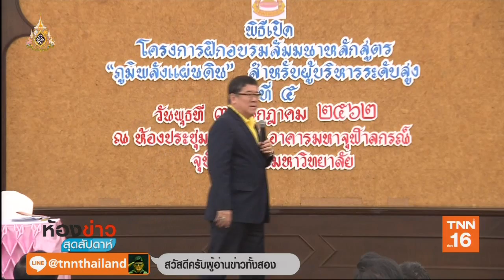จุฬาฯต้อนรับผู้บริหารหลักสูตร ”ภูมิพลังแผ่นดิน” รุ่นที่5 | 6 ก.ค.62 | TNN ห้องข่าวสุดสัปดาห์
ผู้บริหารและคณาจารย์ จุฬาลงกรณ์มหาวิทยาลัย จัดพิธีต้อนรับผู้เข้าอบรม หลักสูตร “ภูมิพลังแผ่นดิน” รุ่นที่ 5  ด้วยการจัดขบวนอัญเชิญพระเกี้ยว เป็นหนึ่งคำมั่นว่า ผู้ศึกษาหลักสูตรภูมิพลังแผ่นดิน จะนำความรู้จากจุฬาลงกรณ์มหาวิทยาลัย ไปใช้พัฒนาชาติ เพื่อความผาสุก และสืบสานพระราชปณิธาณบูรพกษัตริย์ไทย ให้เจริญรุ่งเรืองสืบไป